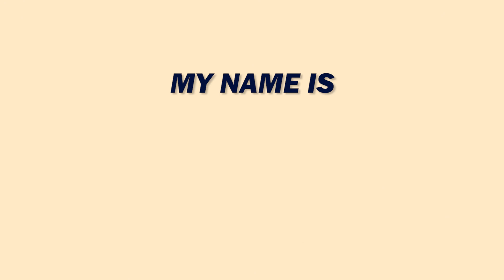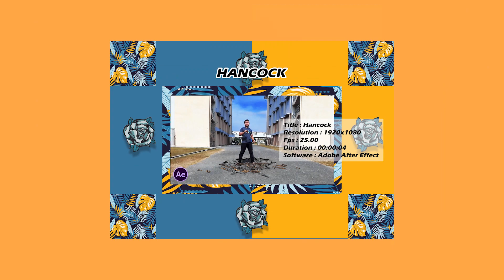AIDIL MOTION SHOWREEL (2019/2020)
Hello , my name is Muhammad Aidil and this is my showreel ! This video was produced for my assignment given by my motion graphic subject lecturer Mrs. Norzaida. This video is not as great as other videos because I only use the background video that I downloaded on youtube and the graphics I edited in the software Pr and i just setting the keyframe of scale, position and freeze the frame.